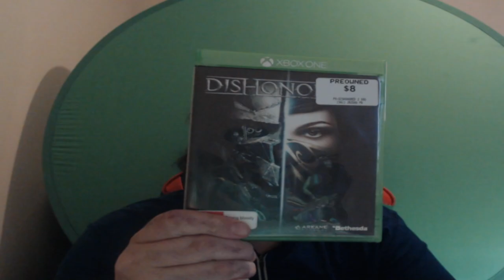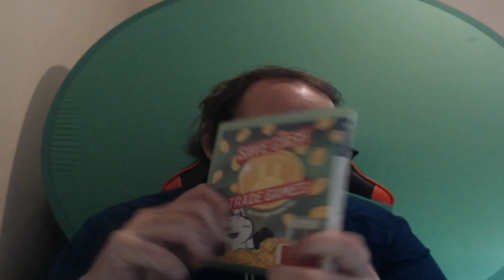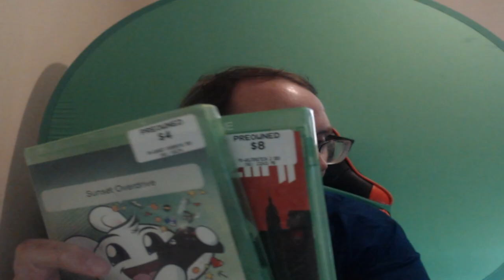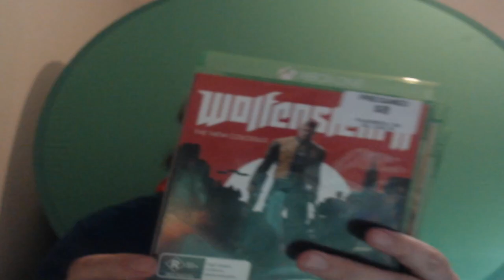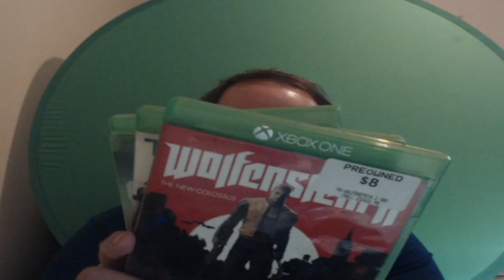My games this week